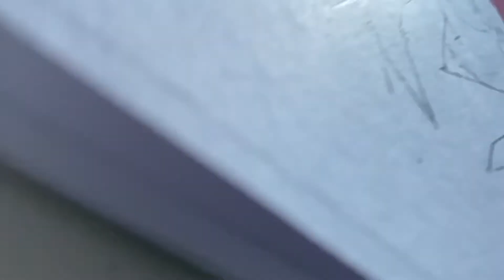Drawing...kirishima eijiro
Heya ! I am very sorry for like not posting for three weeks .School started and I didn’t have time to film lol or maybe just that I was playing a lot of games hehe
I will try to be more consistent now, sorry for all this inactivity
And thank you all for always supporting even when I vanish lol
Thanks to Kevin tho I know you haven’t done anything these days for me but I really appreciate you doing my stuff back then for me
Well peace out now
Song by DJ-squads :stop

Hope you do like the video
Cyaaa ✌🏽